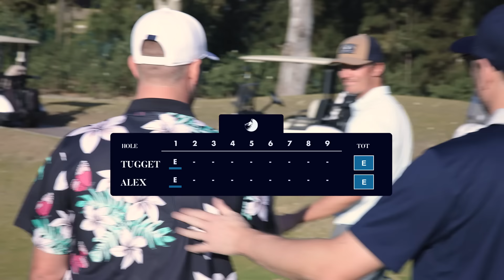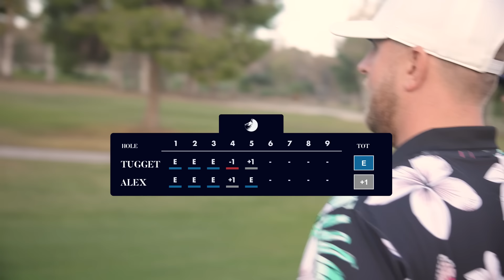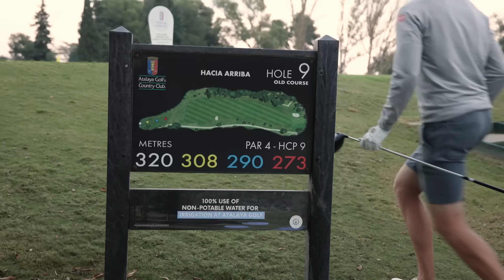BÄSTBOLL vs ALEX WENNSTAM [Golftugget i Marbella #4]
Hallå där ute i stugorna hörni!
Äntligen är det dags för 4e videon från vår vistelse i Spanien.
Vi möter tourspelaren Alexander Wennstam i bästboll! Hur ska det gå egentligen?

Ha en fantastisk vecka nu så ses vi snart igen!